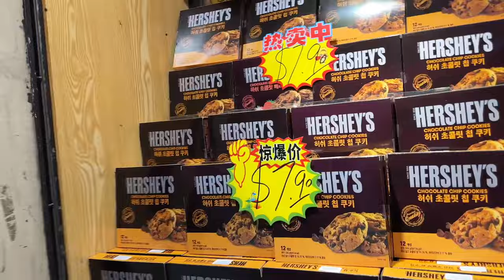MACAU VLOG • Where To Buy Cheap Pasalubong? | Ivan de Guzman